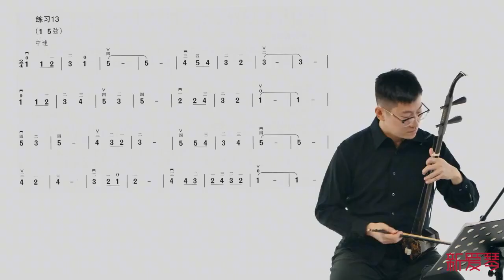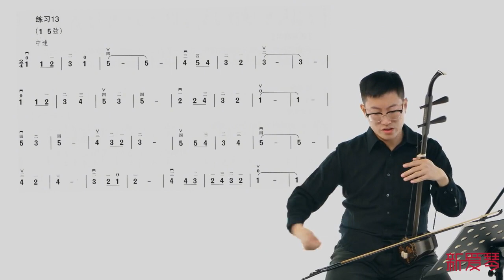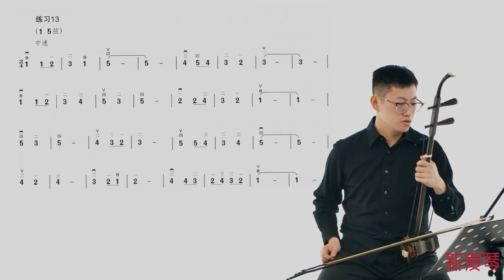二胡基础分钟课堂 第21课：练习 練習13 Chinese musical instruments erhu 传统乐器教学 二胡教學課堂 传统乐器教学 傳統樂器教學 學二胡